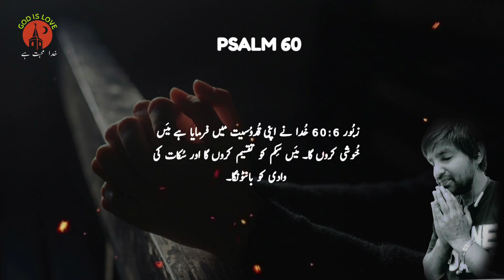Zaboor 59 | Zaboor 60 | Bible study urdu | Bible reading online | زبور | Latest masih geet | Psalms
Zaboor 59
Zaboor 60 |
Bible study urdu
 Bible reading online  زبور
Latest masih geet
Psalm 59
psalm 60